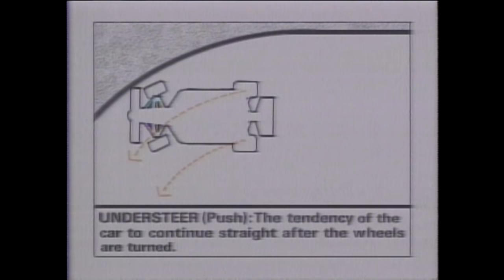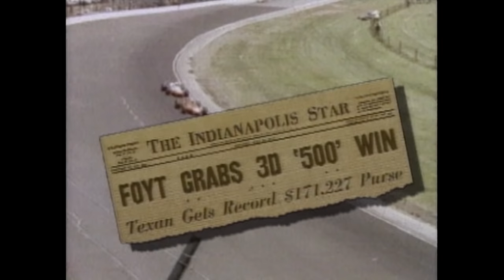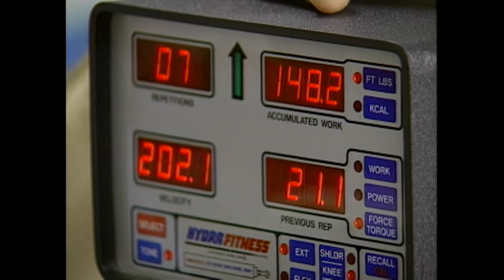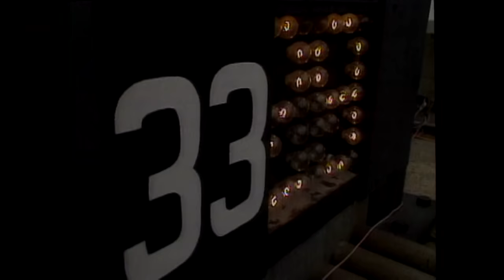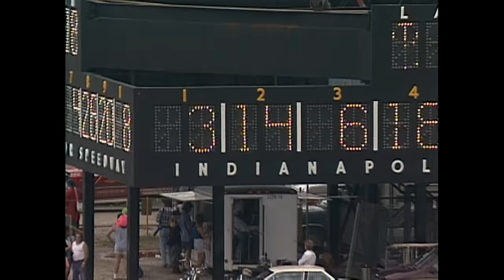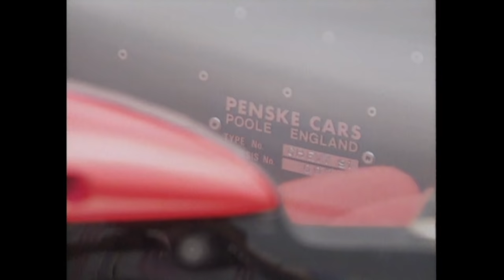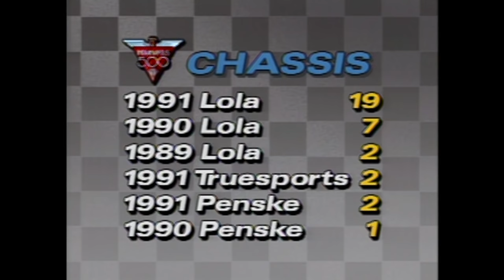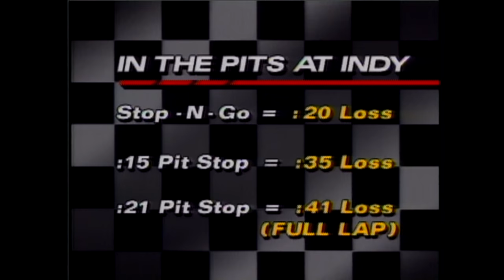1991 Indy 500 Full Race